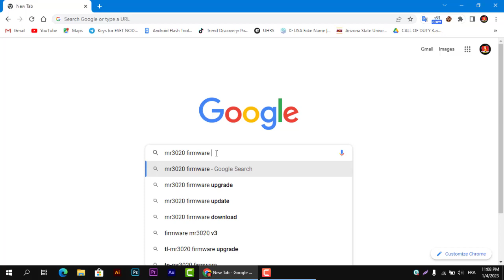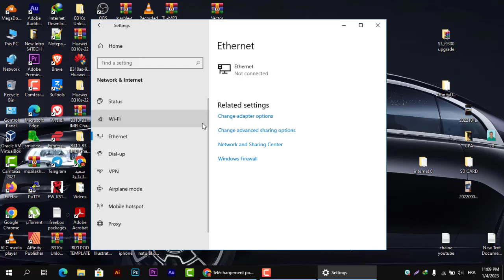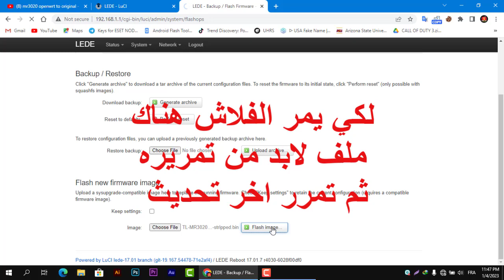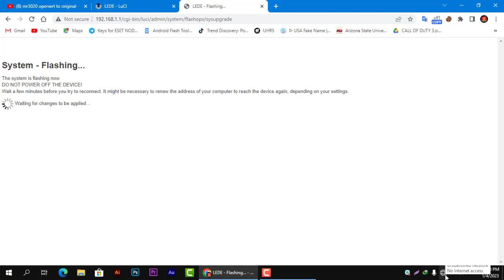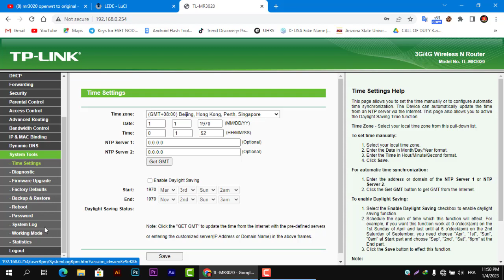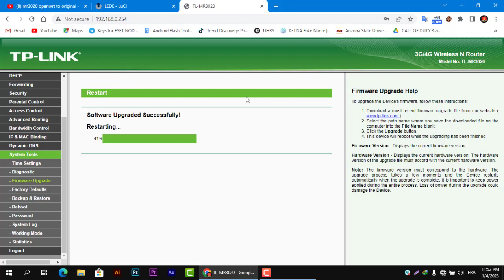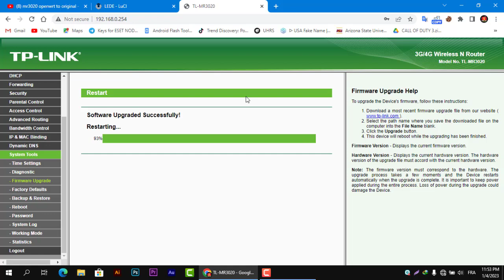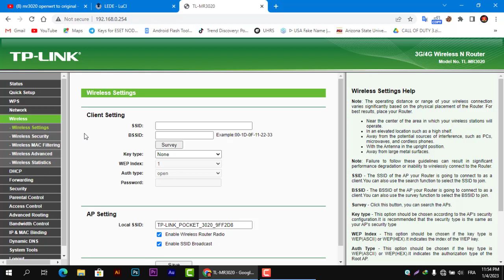restore best 4g router mr3020 openwrt to original firmware 🤗استرجاع الفيرموير الاصلي للروتر من 👍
Tp-link TL-MR3020 best portable 4g router review | fastest 3g & 4g router | wifiextender | modem
Best 4g router.
Make your WiFi Super Fast | TP-Link Deco XE75 Review
portable router.
pocket router.
best portable router/modem and wifi extender.
Which is the best router to buy for home use?
Which router is fastest?
Which router brand has the best range?
What is the best 4G wireless router?
Is a 4G router better than WiFi?
Is a 4G router better than hotspot?
What is the best router for 2022?
Which is the fastest 4G router?
Is 5G router better than 4G?
Is 4G fast enough for home Internet?
What should I look for in a 4G router?
300mbps speed router.
TP-Link 300Mbps 2.4GHz Wireless 3G/4G Portable Router with Access Point/WISP/Router Modes (TL-MR3020), Travel-sized Design, with Mini USB Port, Internal Antenna.

4G Sharing —— Share your 4G LTE network with multiple Wi-Fi devices and enjoy download speeds of up to 150 Mbps;750Mbps Wi-Fi Speed Dual Band —— Creates simultaneous dual band Wi-Fi networks, with maximum speeds of up to 300 Mbps on the 2.4GHz band and 433 Mbps on the 5GHz band
Antenna —— Powerful, integrated antennas provide stable wireless connections and better coverage;Plug and Play —— Requires no configuration, just insert a SIM card and turn it on to enjoy a fast wireless connection
LAN/WAN Port —— Offers options and flexibility with the LAN/WAN port, allowing you to choose your connection type;For Working with Jio, kindly do manual APN configuration, Mention “Jionet” in APN Option; Support all mainstream ISP, including Jio, Airtel,Vodafone, BSNL, ACT, MTNL, Hathway, You broadband, GTPL, etc. The actual accessibility may still vary from the area.toll free no 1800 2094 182
In an unlikely case of product quality related issue, we may ask you to reach out to brand’s customer service support and seek resolution. We will require brand proof of issue to process replacement request.; Security Protocol: Wps;